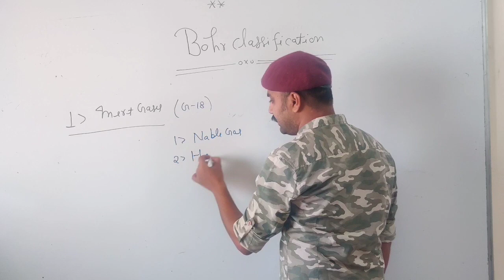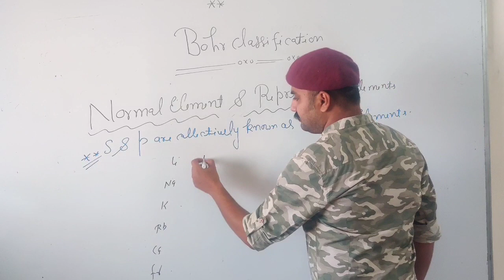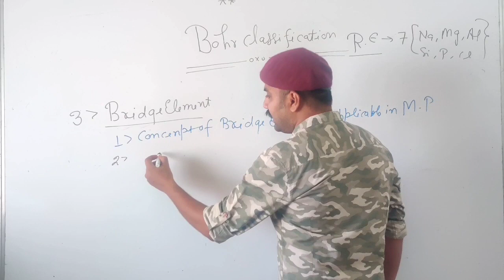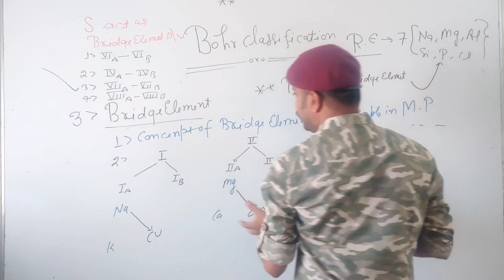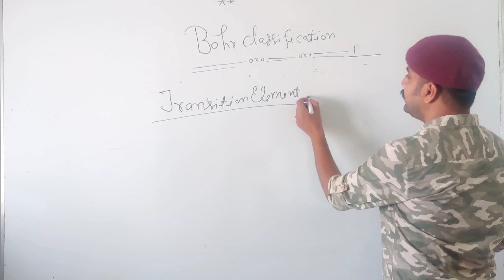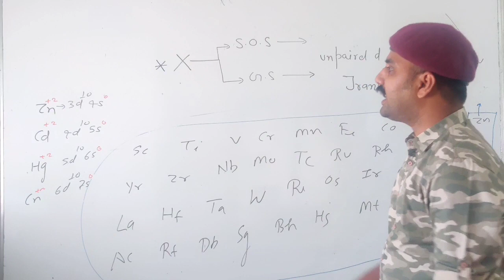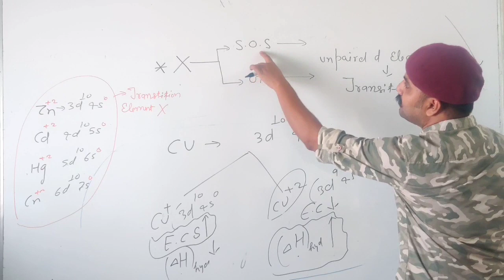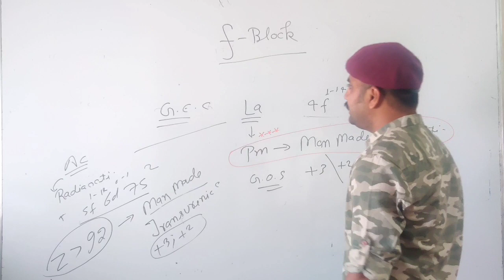Bohr's Classification || Transition elements || Bridge elements || Diagonal pairs